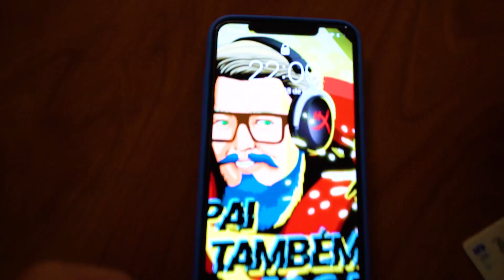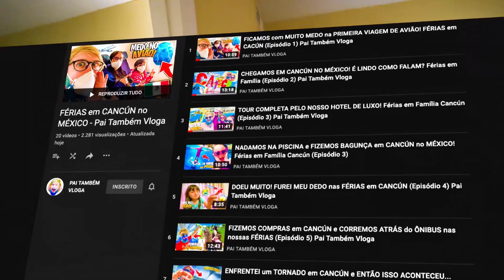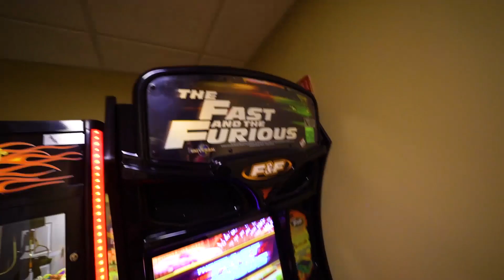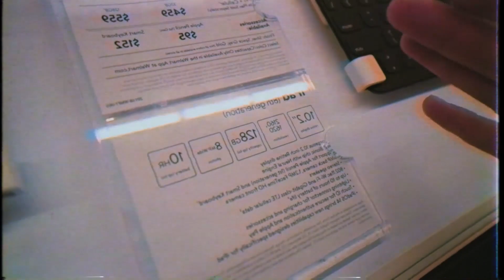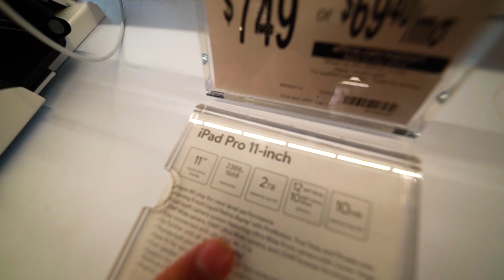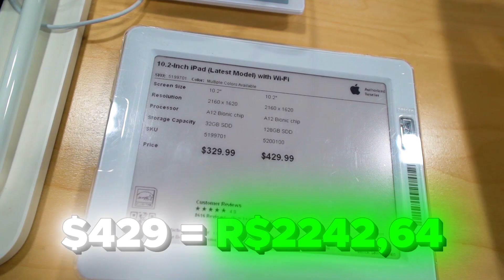COMPRAMOS UM TABLET PARA GRAVAR VÍDEOS pro YOUTUBE de MADRUGADA em ORLANDO!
Pai e sua família, vão atrás de um TABLET GAMER em ORLANDO nos ESTADO UNIDOS! Conseguiram encontrar o TABLET ou um IPAD LEGAL PARA GRAVAR SEUS VÍDEOS?